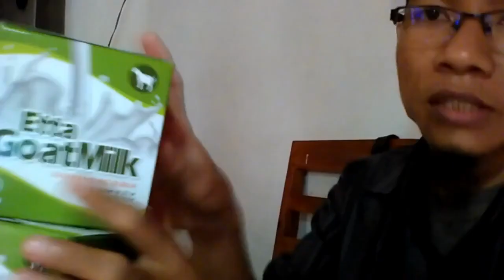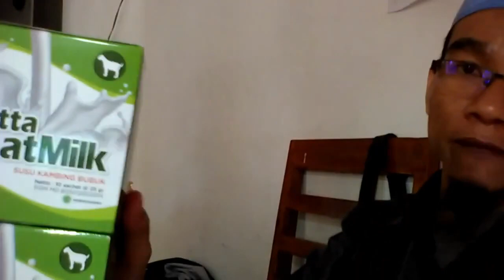Update Harga susu kambing etawa untuk bayi 9 bulan WA 081282707458